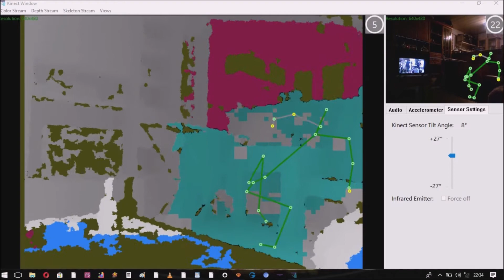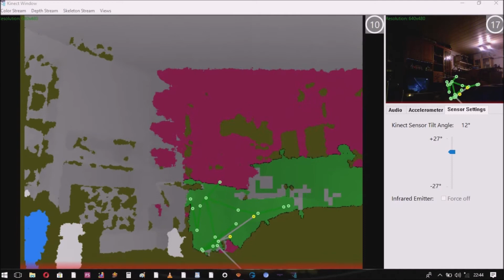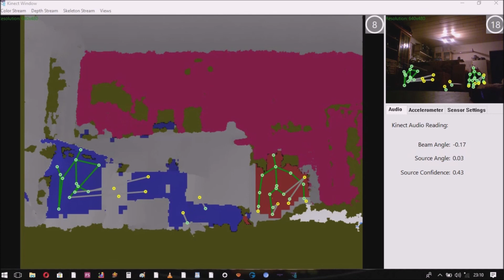Kinect #6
Das ist ein Kanal für Paranormale Aktivitäten. Hier geht es um Geister, Dämonen, Engel und Orb`s. Das ist kein Kanal für schwache Nerven.
 Die spenden werden genutzt um euch die Verdampfer usw. zu erwerben oder bessere Hardware in Sachen Video und ton zu Verbessern!!!